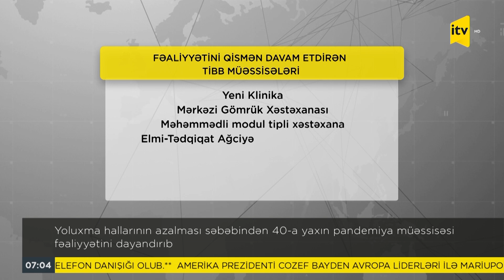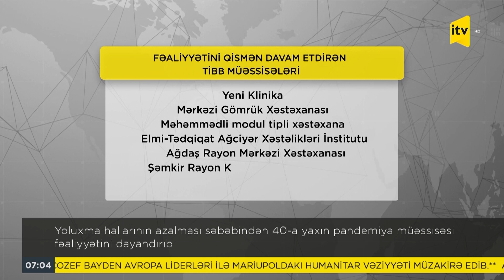İTV Xəbər - 31.03.2022 (07:00)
İTV Xəbər – 07:00

1. Mixail Boçarkin: “Rusiya və Azərbaycan arasında ticarət həcminin artırılması planlaşdırılır”

2. Mixail Delyagin beynəlxalq axtarışa verilib

3. Yoluxma hallarının azalması səbəbindən 40-a yaxın pandemiya müəssisəsi fəaliyyətini dayandırıb

4. Frankofoniya Günləri çərçivəsində Bakıda on film nümayiş olunacaq